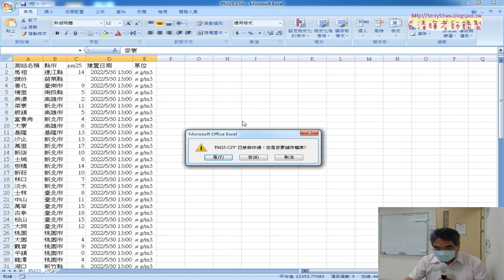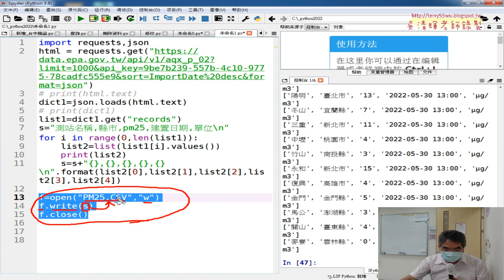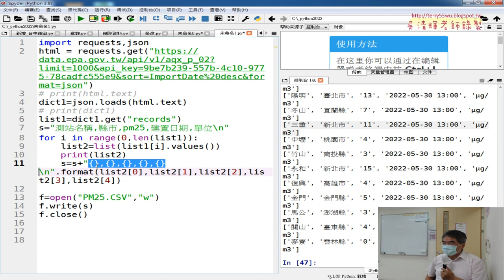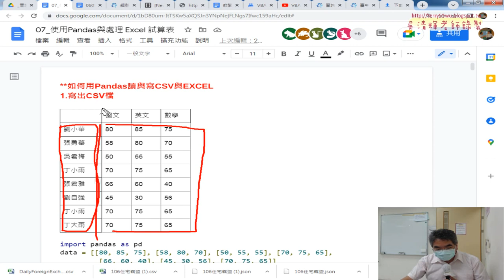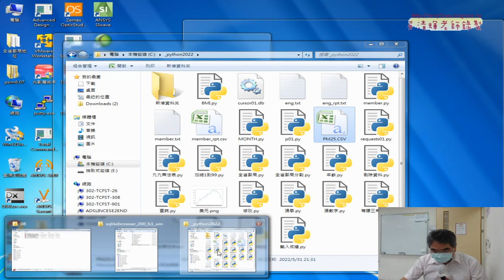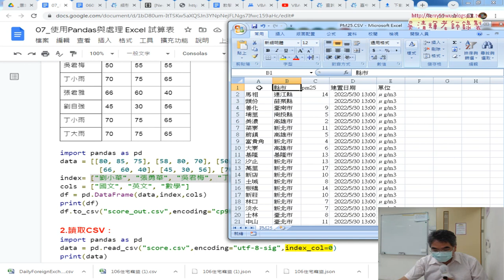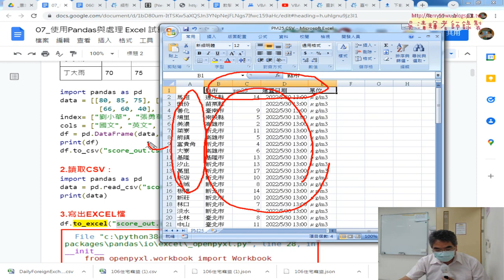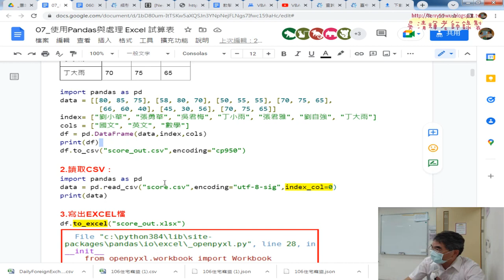06 JSON轉為CSV檔與EXCEL檔說明